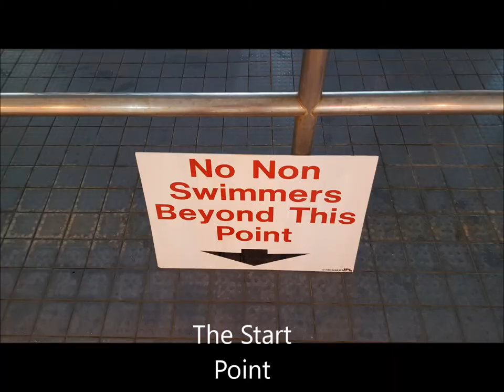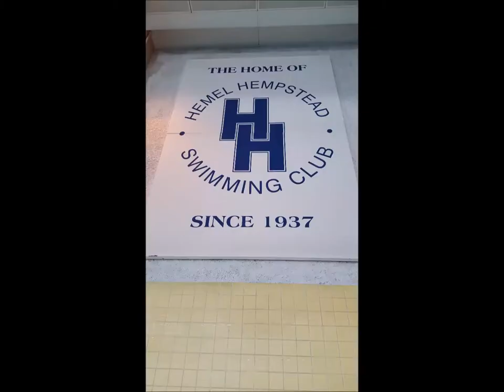HHSC May 2017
Hemel Hempstead Swimming Club - A community swimming club with over a 100 years supporting non swimmers through to competing at national championship. We are based in Hertfordshire, United Kingdom, but frequently compete all round UK.